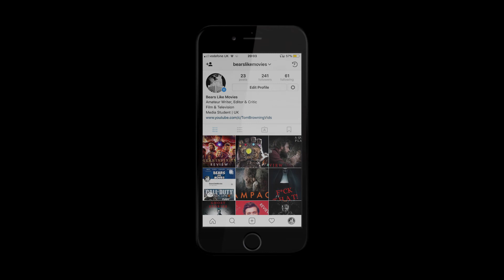Captain Marvel 2019 NEW IMAGES! (Analysis & Breakdown!)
Leave your thoughts on Captain Marvel bellow!